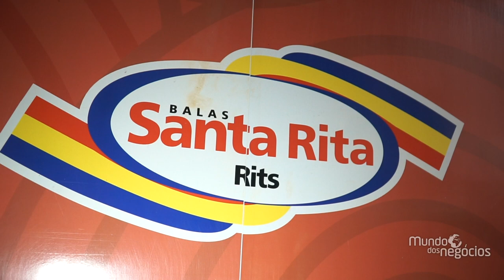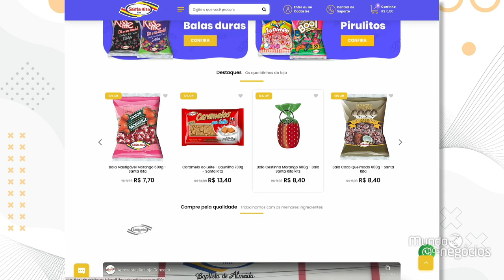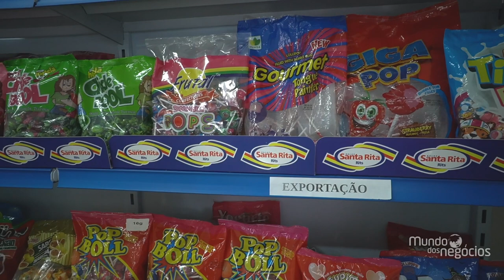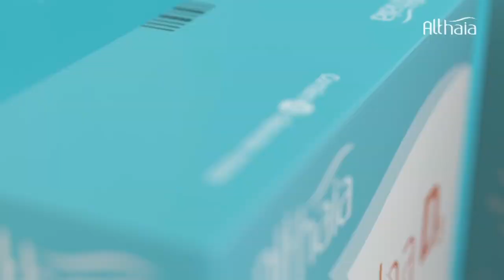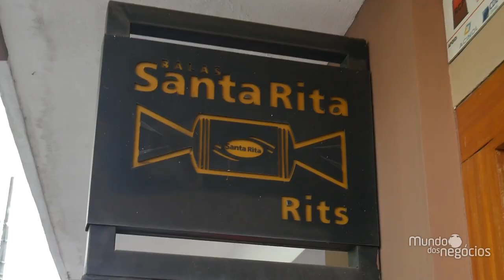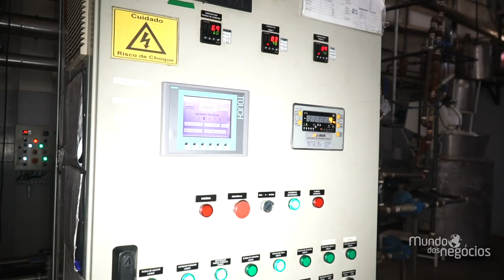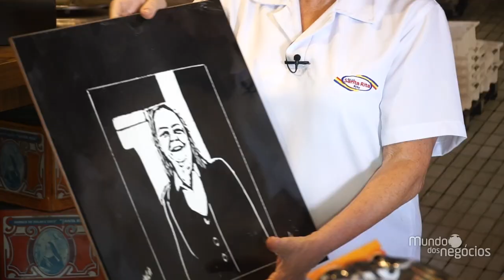BALAS SANTA RITA - MUNDO DOS NEGÓCIOS